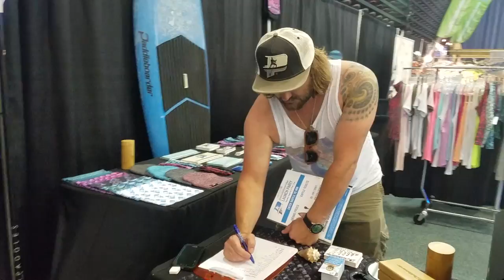We Work Hard for the Money | 115. Road Warrior Life | RV Living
We work hard for the money, take a cruise around the campground to admire other peoples RV's, and do our best to enjoy life. It's HOT in Florida and we are wishing we were in the mountains or out West.

If you like our vids, please give them a thumbs up, comment, share them with your crew, and become a super subscriber by clicking the bell next to the subscribe button.

▬▬▬▬▬▬▬ AMAZON GATEWAY ▬▬▬▬▬▬
►SUPPORT ​ROAD WARRIOR FOR FREE

▬▬▬▬▬▬▬ FAN MAIL! ▬▬▬▬▬▬▬
​Sean O'Connor​ & Caro Cruz
​Road Warrior​
​455 Mohawk Lane

▬▬▬▬▬▬▬ CAMERA/VIDEO GEAR ▬▬▬▬▬▬▬
Drone Quadcopter
​Camera/Camera Phone Mount/Grip​
Keep Your Drink Cold All Day ​
​Skeleton Case for GoPro​
​Computer to Edit Videos​ →​ ​
​Removeable 5th Wheel Hitch
​RV Keyless Entry
​Amazing Cooler/Backpack→ ​​
​Cell Phone Mount for Motorcycle/Bike

*** Use & search hashtag: #​ROADWARRIORLIFE​ ***

• ​HiBoost ​​Cell Booster​